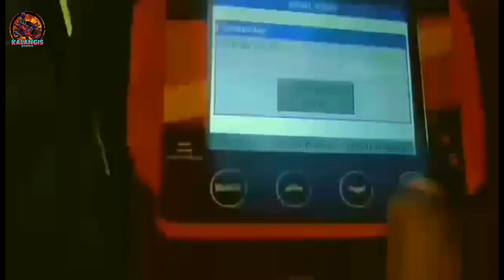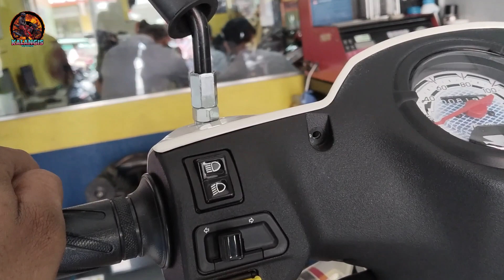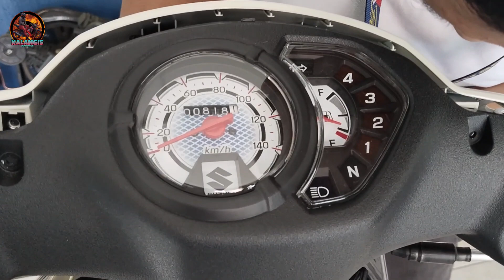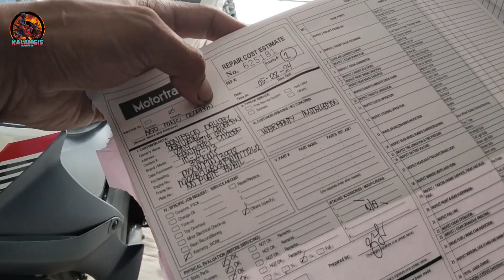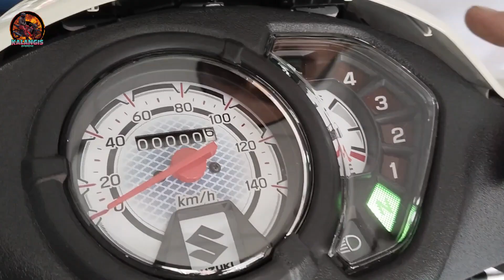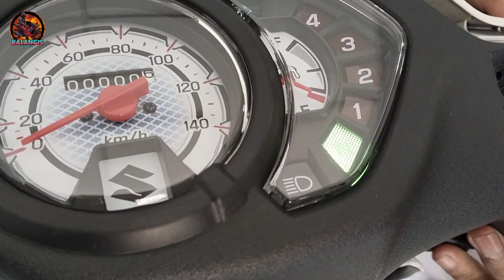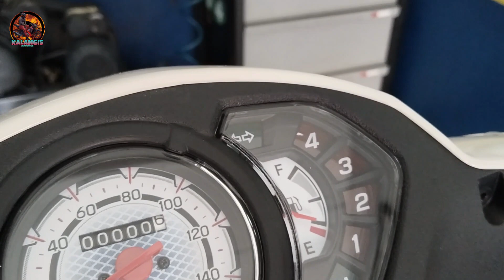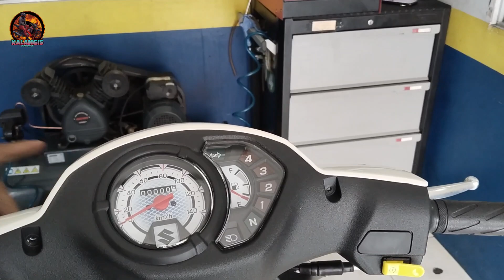How to replace speedometer assembly